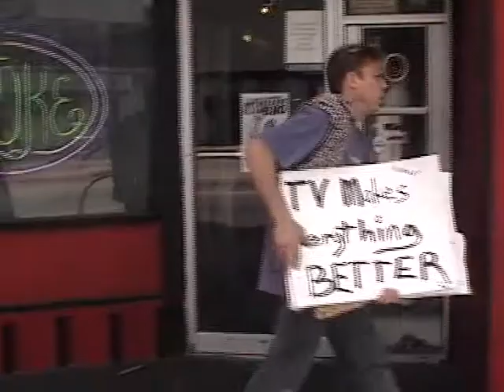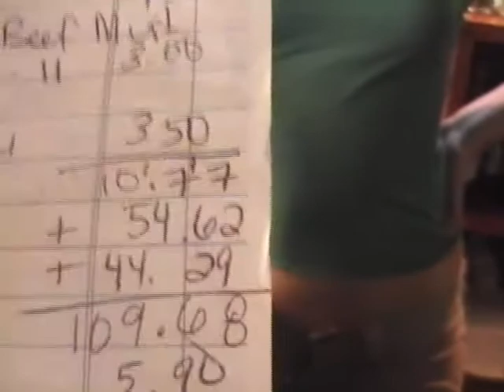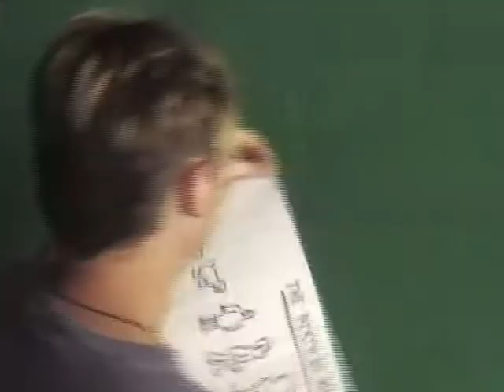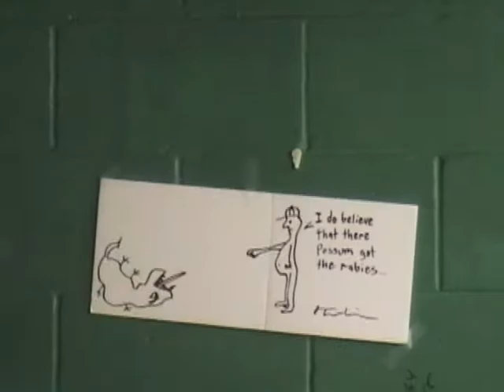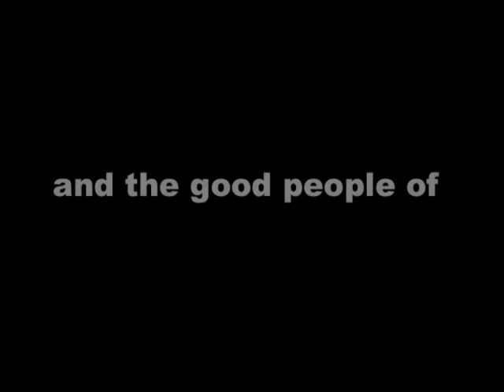Failure - a FREDInk VideoFilm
Shot at the Shamrock Irish Pub in Gainesville, Florida - the Known Center of the Universe. A docu-phony-mentary of a true story that happened on day in the not-too-distant past.